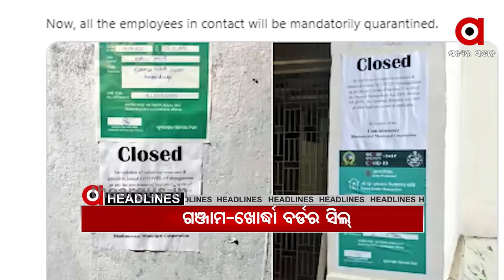Argus Update News 10am...